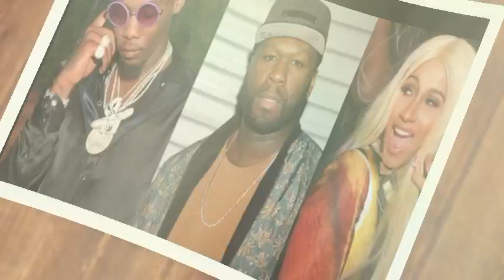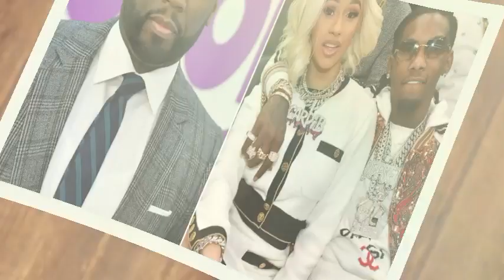50 Cent Exposes Offset And Cardi B's Divorce Connection With Diddy.